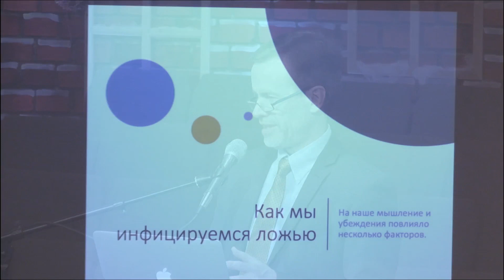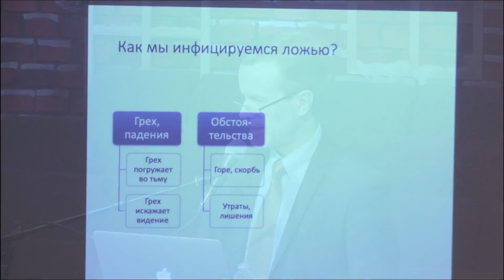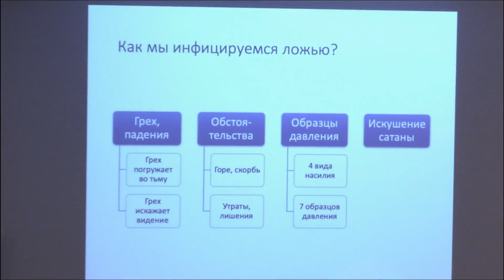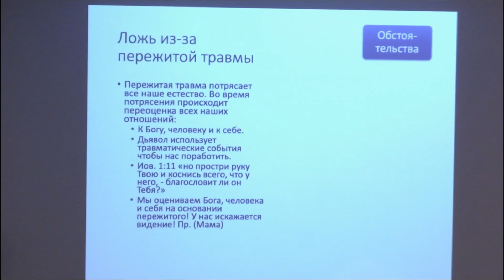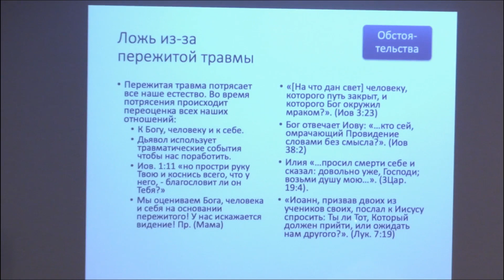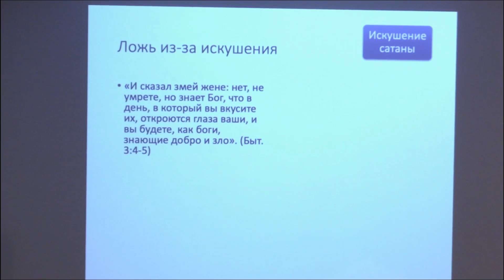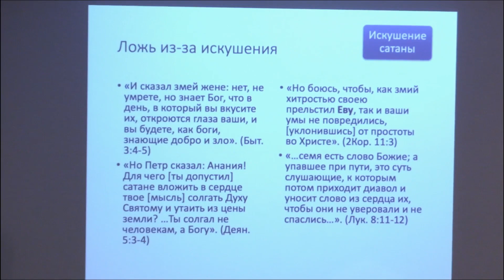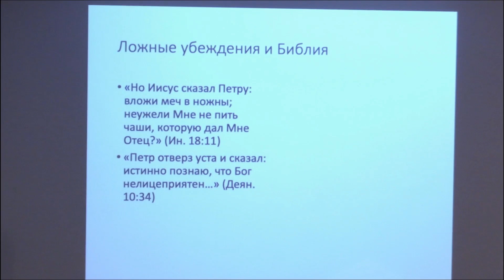12.29.2019 - "Ложные убеждения и Библия - 1" - Вилли Дик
Гости
Церковь "Источник Жизни", Mukilteo, WA.